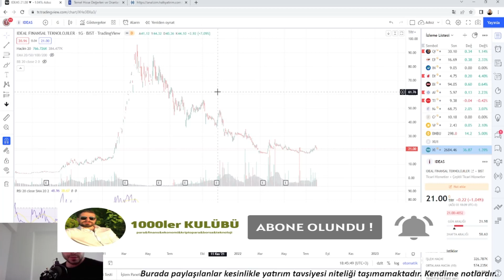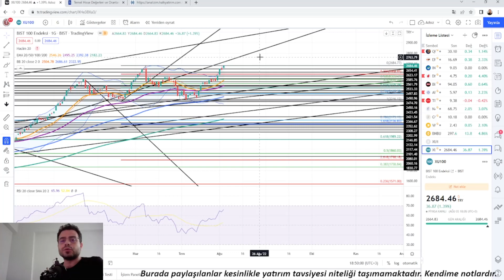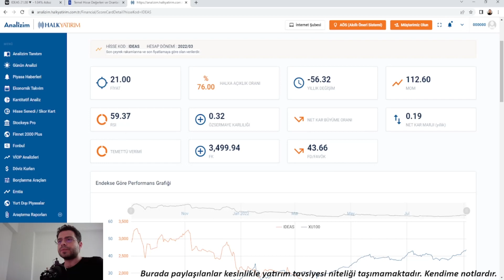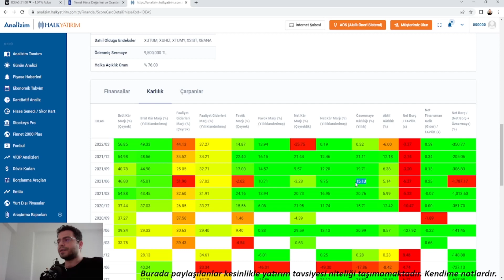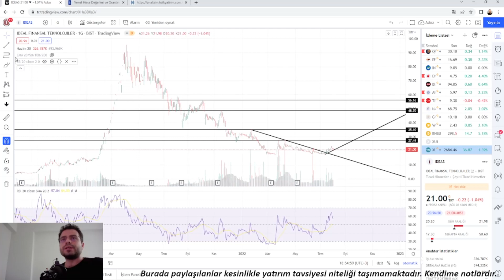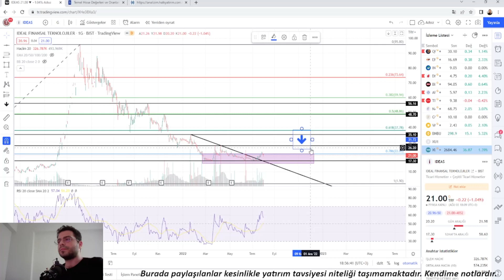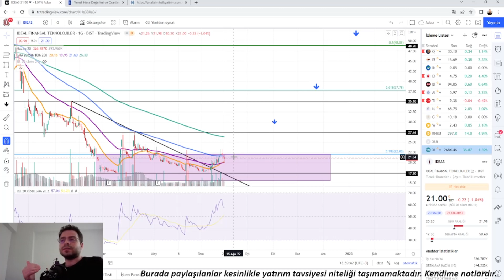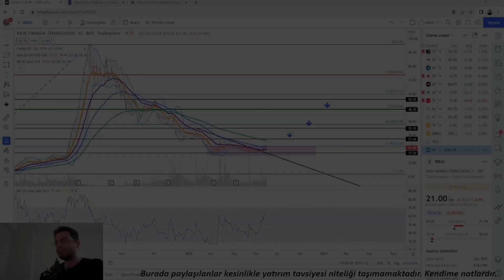IDEAS Hisse Analiz Temettü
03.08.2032 piyasa analizi videomuzda borsa, ideas üzerine temel ve teknik olarak yorumlar yaptık.
ideas firması tarafından kâr payı ödemesi duyuruldu. Buna istinaden biz de yorumlarımızı kattık bu videoda.
Sizler için şahsi yorumumuzu bu haftaki piyasanın gidişatı üzerinden muhtemel senaryoyu ortaya çıkarmak istedik.
Borsa düşmeye devam edecek mi ya da borsa düştü gibi yorumların arkasında teknik taraftaki durumları inceledik.
Umarım videoyu beğenirsiniz. Çünkü size faydası olması ve en azından kendi yorumumu bilmeniz için sizlerle bu videoyu borsanın analizini yaptığım finans ve borsa videosunu paylaşmak istedim.
Kendinize çok iyi bakın fırsatları kaçırmayın.
Videonun içeriğinin "Yatırım Tavsiyesi Olmadığını" da hatırlatmak isterim.
Birlikte büyümek için çaba gösteriyorum.
İstişare edilirse her zaman doğru hamleler yapılacağına inancım tam.
Lütfen olumlu olumsuz tüm yorumlarınızı bu videonun altına bekliyorum.
İmkanım oldukça sizleri bilgilendirmek ve hisseleri borsa istanbul bist100 hisselerinin videolarını çekerek değerlendireceğim.
borsa yorumu yaptığımız odas yorumu yaptığımız cante yorumu yaptığımız bu video için sizlere iyi seyirler dilerim.
Burada paylaşılanlar tamamiyle kendi fikrim olup yatırım tavsiyesi niteliği taşımamaktadır.

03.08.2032 ideas Hisse Analiz Temettü

Ayrıca
Instagram hesabımız:

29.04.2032 ideas Hisse Analiz Temettü

finans ve borsa,bist100 incelemesi,karlı hisseler,ideas, ideas ne olacak, ideas yorum,ideas hisse analizi, ideas temel analiz,borsa yorum